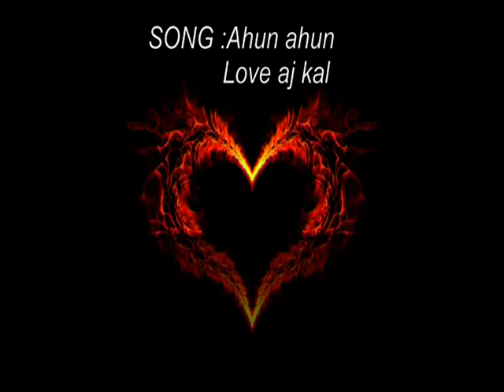Ahun ahun (Love aj kal) Dedicated: (AKBAR ALI) Gujranwala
SPANISH BABU
   Mixing

Ahun ahun (Love aj kal)

Produccion M.P. BROS

Spanish Babu
Grupo: Spanish Desy Munde
Dedicated: (AKBAR ALI) Gujranwala